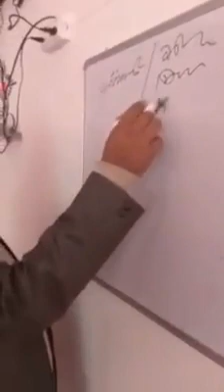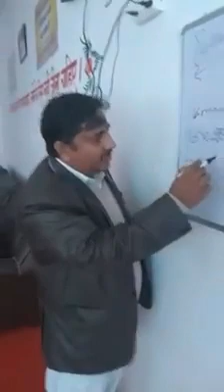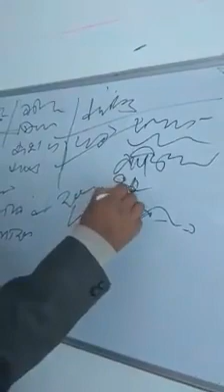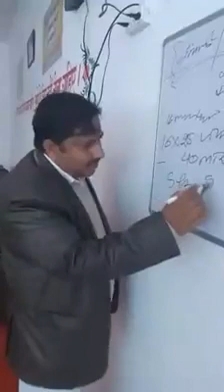Patanjali Butter formation